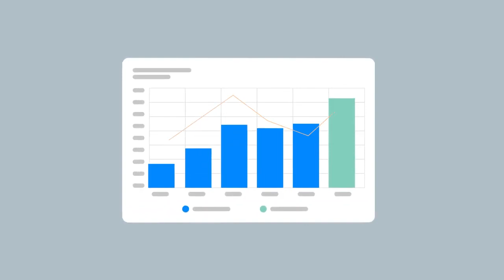The Vera Ring, by Vera Health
Your Live Health Dashboard | Personalized Health Recommendations | Health Alerts & Family Sharing